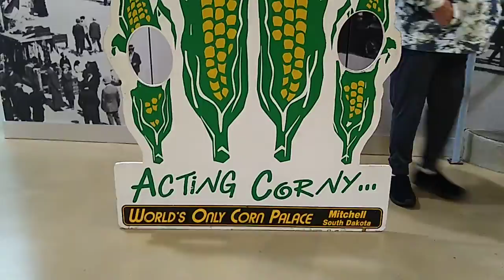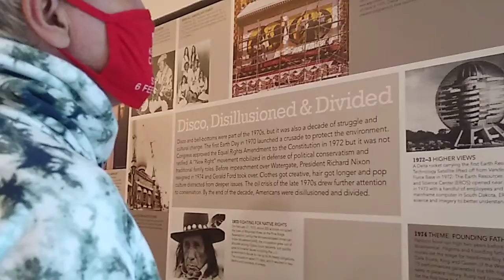The Corn Palace (Pops Shorts)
05/02/21 We're still heading West. Pops is a bit corn obsessed at the moment so we stopped at The Corn Palace in South Dakota to stretch our legs. There's a free lot to park the RV in just around the corner. Pops had a lot of fun. He's currently afraid of small humans so we kept him apart from the littles. (uploaded from phone unedited) more later.